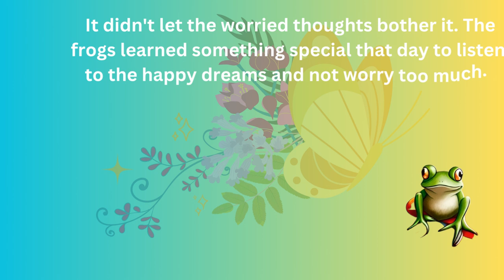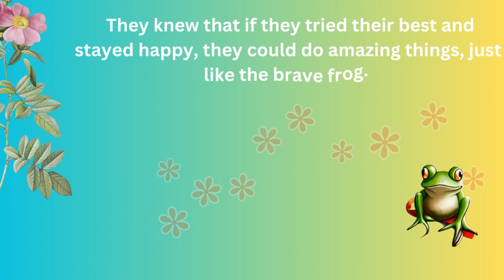A one minute story||Short Stories||A one minute story in English#Shortstoriesenglish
Engaging story
one minute video
story
#1 minute
one minute vedio
story with moral in english
written story in english
stories for kids in english
best children stories
frog story